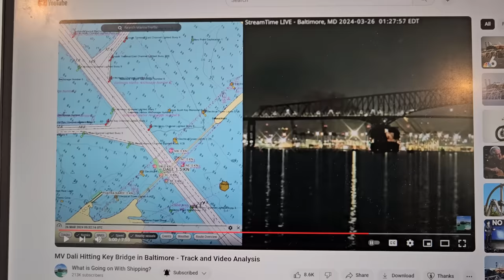Mv Dali Bridge Collapse March 26, 2024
LINK: Sal "What's Goin On in Shipping" MV Dali.
Sal is the 'Blancolirio' of the shipping world.